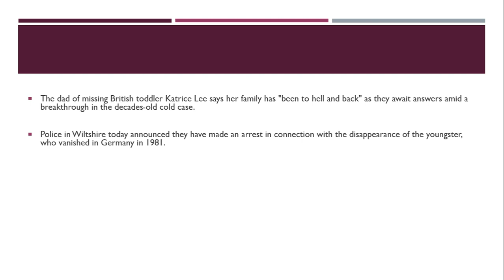Dad of Brit toddler Katrice Lee missing since 1981 tells of 'hell' as arrest made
You might be interested in reading:

The Only Plane in the Sky: An Oral History of 9/11 Kindle Edition

Katrice Lee, of Hartlepool, disappeared from a shopping complex in Germany when she was just two years old

The dad of missing British toddler Katrice Lee says her family has "been to hell and back" as they await answers amid a breakthrough in the decades-old cold case.

Police in Wiltshire today announced they have made an arrest in connection with the disappearance of the youngster, who vanished in Germany in 1981.

The Royal Military Police (RMP) said an arrest had been made over the disappearance of the Hartlepool girl, who vanished from a shopping complex in Paderborn when she was two-years-old.

She was last seen at the forces supermarket on November 28, 1981 while shopping with her mum and aunt for treats for a birthday party as her dad was parking the car.

Her father, Richard Lee, a 69-year-old retired sergeant major, told the Mirror tonight he had been made aware an arrest was due to be made.

“We all want answers, we’ve been to hell and back over the past 38 years,” he said.This arrest of course brings it all back and makes it feel raw.

“As with parents in all cases of missing children, we want a happy ending but that might not be the case and we just hope that we will get answers.”

An Army Spokesman said: "We can confirm that an arrest was made on 23 September by the Royal Military Police in connection with the disappearance of Katrice Lee in 1981."

Local reports say the RMP were seen searching a house in the Moredon area of Swindon, Wiltshire, yesterday.

"As this is an ongoing investigation we cannot comment further at this stage."

Mr Lee was stationed in West Germany when his daughter disappeared.Katrice, from Hartlepool has been in a NAAGFI supermarket with her mum Sharon and aunt Wendy that day in 1981, while her dad, Richard, was outside parking the car.

He walked into the shopping complex to find Sharon sobbing and Katrice gone.

Her mother said she had realised in the checkout line that she had forgotten crisps and asked Katrice's sister to watch her.

When she returned in what she has estimated was less than a minute, Katrice was gone.

Her sister said Katrice had run after her and she believed they were together.

Over the years, Richard has blasted the RMP over blunders in the initial investigation and subsequent years.

He has previously said he believes his daughter was either taken and sold to a childless couple, or taken by people who wanted a child of their own.

The disappearance has put the family through nearly four decades of grief - with no answers on what happened to the vanished little girl.

Katrice was born at the British Military Hospital in Rinteln, west Germany, and raised on the army base where her dad was stationed.At the time of her disappearance both the BMP and German Police carried out searches, including in the nearby fast-running River Lippe, but found no leads and the investigation went cold.

The RMP reopened their investigation into the case in 2012.

The force released E-fit images showing what Katrice could look like at certain ages, which were broadcast on the BBC's Crimewatch programme in hopes of turning up a lead.Then in February 2017, the RMP released a photo-fit of a man seen at the time of the disappearance carrying a small child into a green vehicle after a review of the investigation.

Last May, a police informant told the Mirror he believed he recognised a man who resembled the picture, and had given his name to investigators.